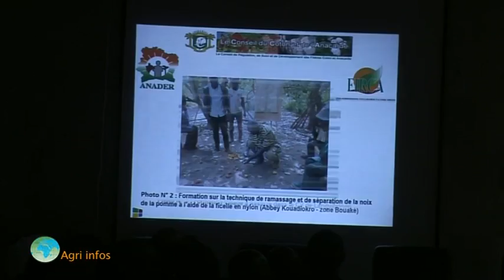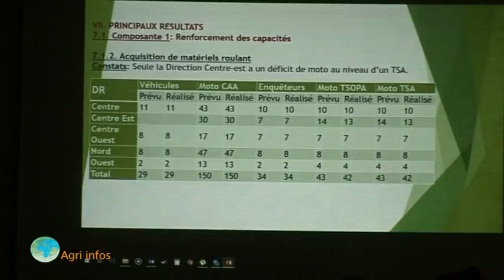atelier conseil coton anacarde